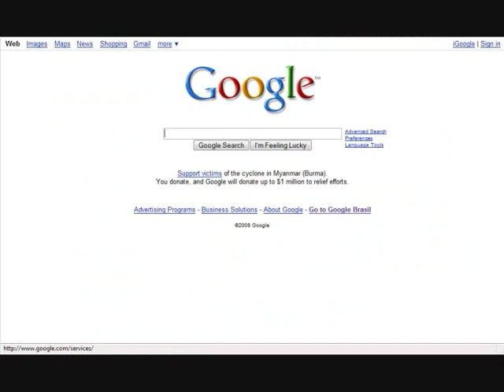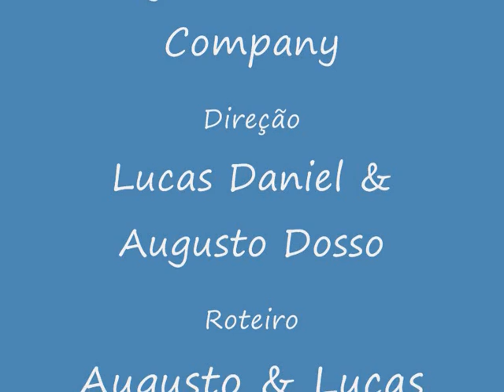Órfãos de Referência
visite o site para conhecer mais sobre o autor da música.